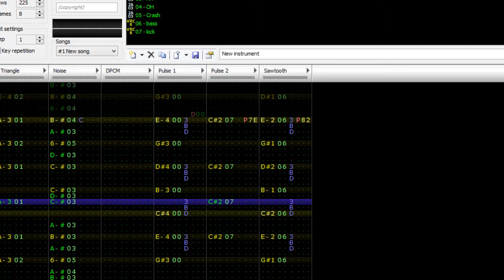October 27 2016 #103 FamiTracker